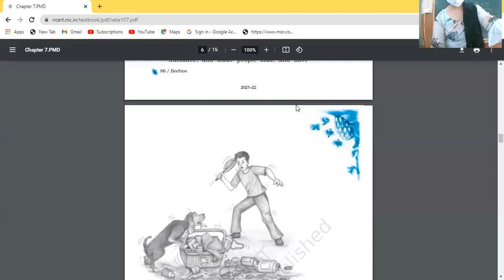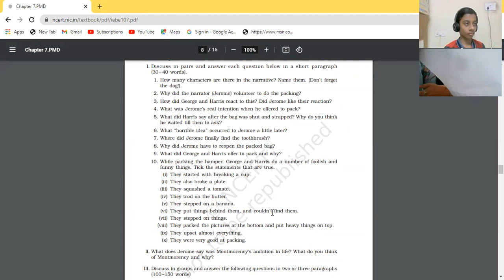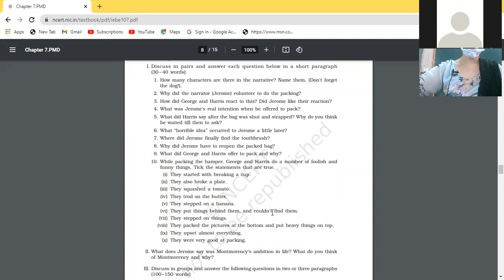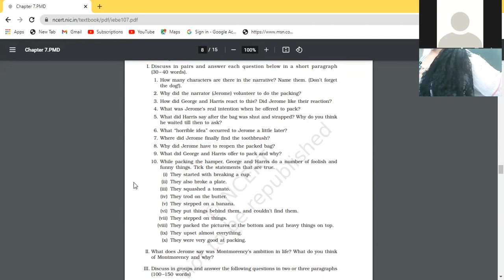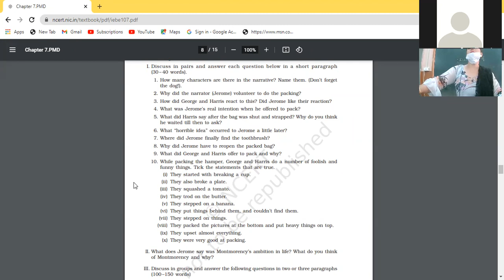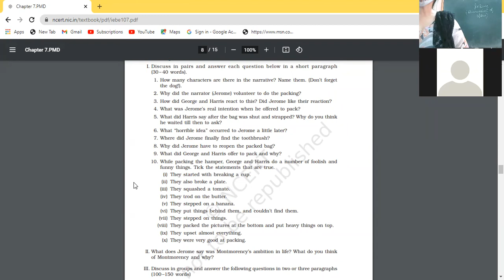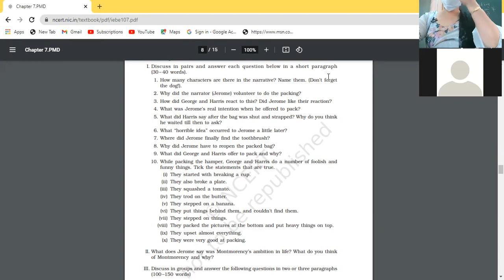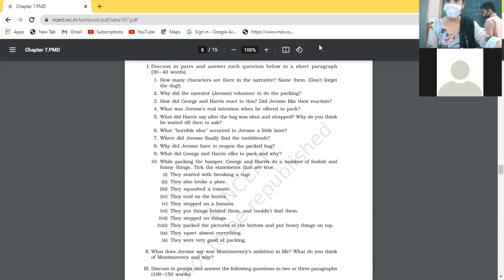8.10.2021 IXA ENG